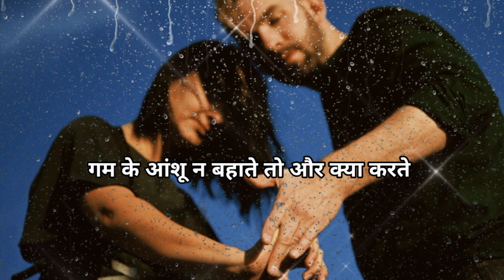Hindi Song ❤ New Song 2021 Short Love Shayari WhatsApp Status video latest viral